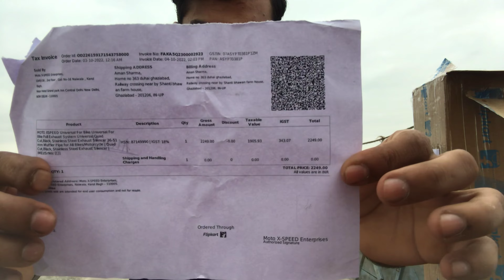Akrapovic Exhaust system 🔥 || on pulsar 125